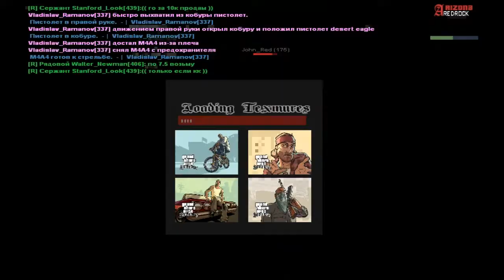Жалоба | John_Red (174) | Причина: ГМ, ПГ Военка | 03.09.2018